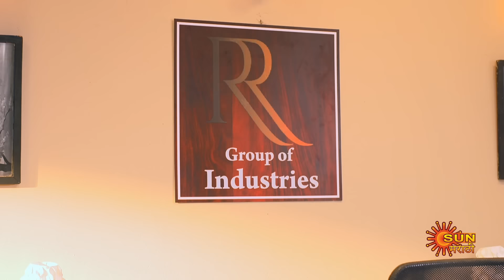Mulgi Pasant Aahe - Full Episode | 28 Feb 2024| Full Ep FREE on SUN NXT|Sun Marathi